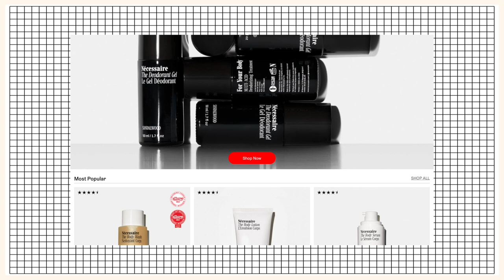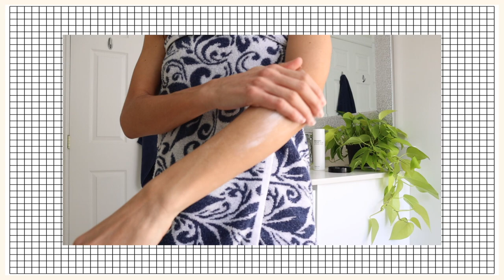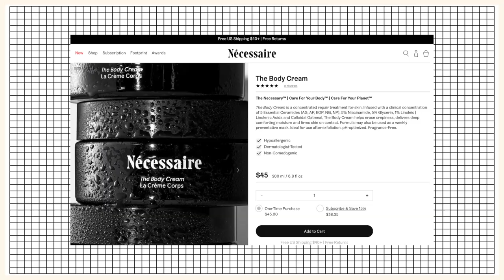6 Winter Beauty Habits for Healthier Skin Mind and Body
Today I'm sharing 6 winter beauty habits that keep me feeling happy during blue winter months.

On this channel, I share slowfashion​​​​​ and sustainablefashion​​​​​ tips that center around how to shopyourcloset, and restyling pieces you already own. I also spotlight brands that I believe in every now and then. I believe in creativityoverconsumption​​​​​, and that we all have the power to be conscious consumers.

Alyssa
xx

EDITOR: @Lia Vanus